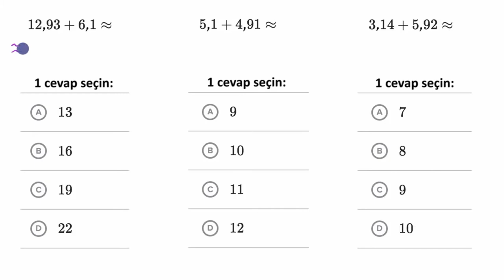Ondalık Sayılarda Toplama İşlemlerini Tahmin Etme